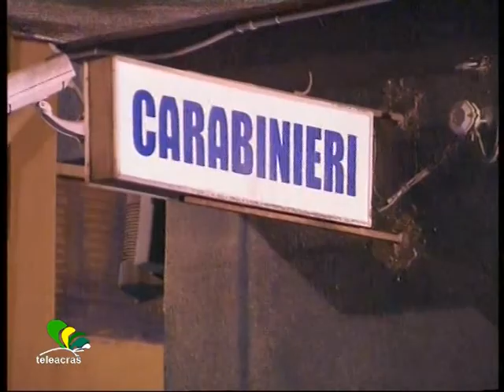Ruoppolo Teleacras - "Baio è sano di mente"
Depositata la perizia psichiatrica al processo per l' omicidio dell' imprenditore di Favara, Palumbo Piccionello. Antonio Baio è capace di intendere e di volere.
Ecco il testo :
Appena lui, Antonino Baio, avrebbe ucciso lui, Calogero Palumbo Piccionello, lui, Baio, si è presentato alla Caserma della Tenenza dei Carabinieri di Favara. Eccola qui, in Corso dei Mille. E lui, Baio, ha confessato : "sugnu cca', ammazzavu a unu. Ci detti na chiummata. Io non vi dico niente. So solo che se lo meritava". Poi, in carcere, al Petrusa, innanzi alla Giudice per le indagini preliminari, lei, Luisa Turco, lui, Antonio Baio, ha spiegato : "parlava male di me, e l' ho ucciso".  Adesso, u si Nto' , imputato  dell' omicidio di Lillu Picciuni, è stato riconosciuto capace di intendere e di volere. La perizia psichiatrica, invocata anche dal difensore dell' imputato, lui, l'avvocato Salvatore Russello, e disposta dal Giudice per le udienze preliminari, Francesco Provenzano, ha sortito esito negativo. Secondo Domenico Micale, psichiatra di Palermo,  e Alessandro Meli, psicologo di Agrigento, l'imprenditore Antonino Baio, 73 anni,  è stato capace mentalmente quando la notte del 27 novembre 2012, a Favara, qui, in via  Napoli, tra le vie 4 novembre e dei Mille, avrebbe sparato mortalmente all' imprenditore Calogero Palumbo Piccionello, 65 anni. E tra le motivazioni del suo gesto si scrive che sono "piuttosto ascrivibili a peculiari  atteggiamenti culturali che ritengono la dignità, la reputazione e il rispetto fattori di massima rilevanza". Più semplicemente, Antonio Baio si sarebbe ritenuto offeso nella sua dignità, nella reputazione e nel rispetto dal comportamento di Calogero Palumbo Piccionello. E le sue dichiarazioni, a caldo e a freddo : "ci detti na chiummata, se lo meritava", e poi : "parlava male di me, e l' ho ucciso", testimonierebbero che Baio abbia lavato con il sangue ciò che ha ritenuto una offesa verso di lui. Domani, giovedì 28 novembre altra udienza, e saranno ascoltati i due periti, Micale e Meli. Nel frattempo, anche l'avvocato di parte civile,  Antonino Gaziano, che assiste i familiari della vittima, ha ottenuto l' ok ad una consulenza di parte, ed ha affidato l'incarico allo psichiatra Leonardo Giordano ed alla psicologa Antonella Alessi.